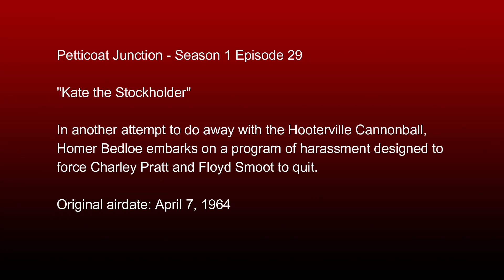Petticoat Junction - Season 1 Episode 29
"Kate the Stockholder"

In another attempt to do away with the Hooterville Cannonball, Homer Bedloe embarks on a program of harassment designed to force Charley Pratt and Floyd Smoot to quit.

System:
32GB Corsair Vengeance DDR4 3200 mhz Dual Channel Ram